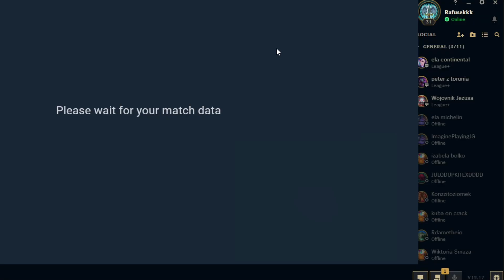FULL LIFESTEAL VIEGO (SMOK BEZ UTRATY ANI 1HP)